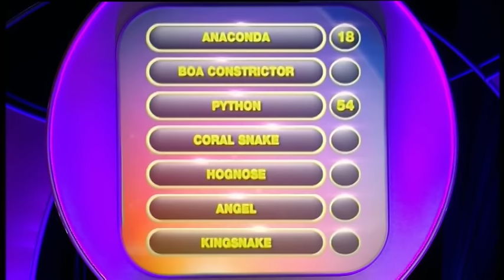Iconic TV Lines Quiz | Pointless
Embark on a journey through the animal kingdom and the golden age of comedy with our latest video. Dive into the snake identification quiz and iconic TV lines quiz, blending wildlife trivia with unforgettable comedy quotes. Can you identify the serpents and finish the lines from classic shows? It's a challenge that promises fun and discovery.